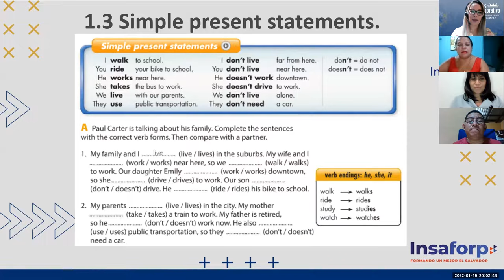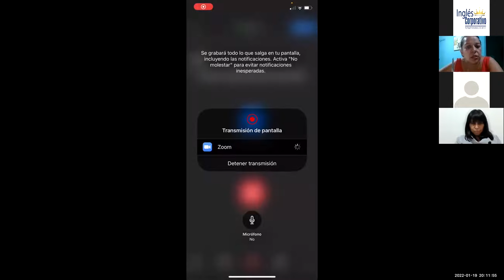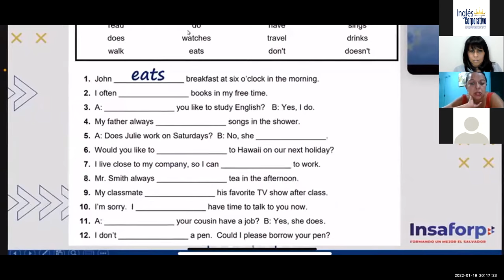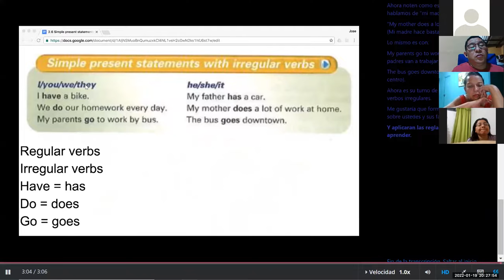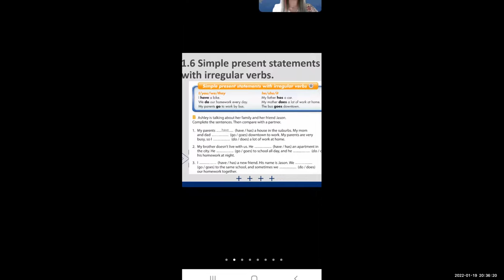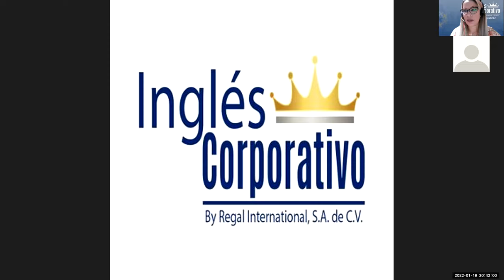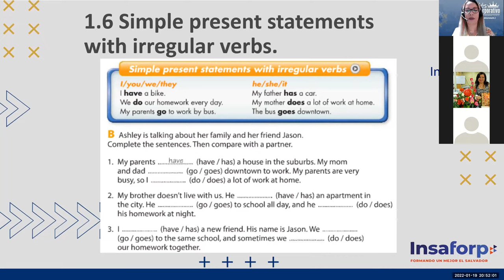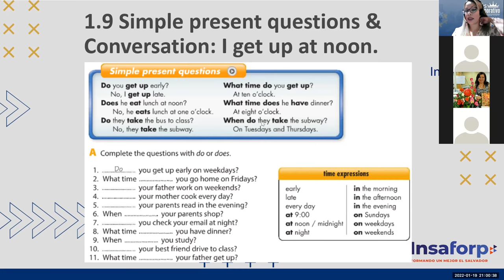Ingles Corporativo- Class 3 Simple present irregular verbs